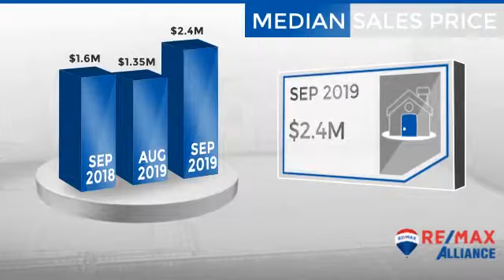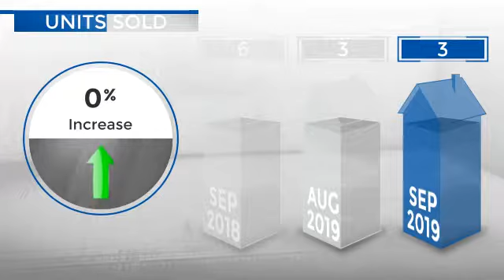Cherry Hills Village,CO, Real Estate Market Update from REMAX Alliance,October, 2019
REMAX Alliance Video Update recapping market activity within Cherry Hills Village, CO, during the month of October, 2019